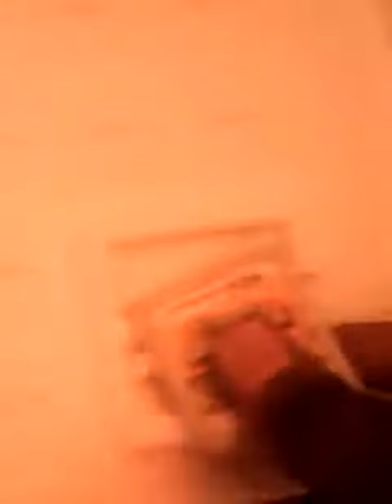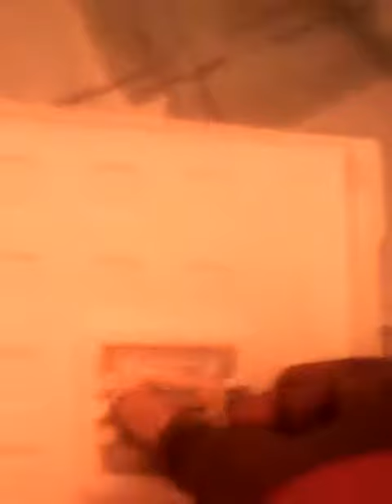Christmas vlog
Merry christmas to all! Recorded:12/25/15